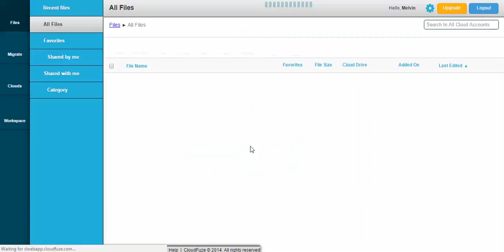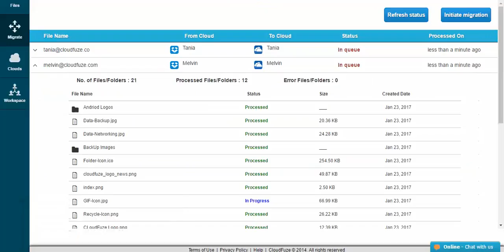Migrate from DropBox for Business to Office365 OneDrive for Business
This video will show you how CloudFuze makes it simple, easy and quick for I.T. admins to migrate their organisation's data and file sharing permissions from DropBox for Business to Office365 OneDrive for Business.